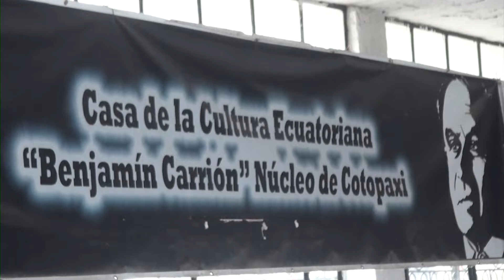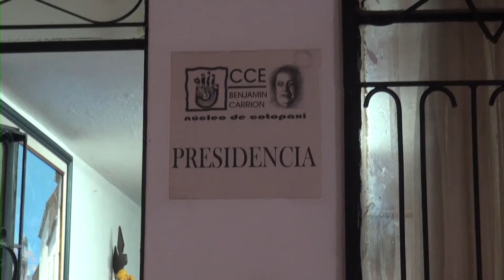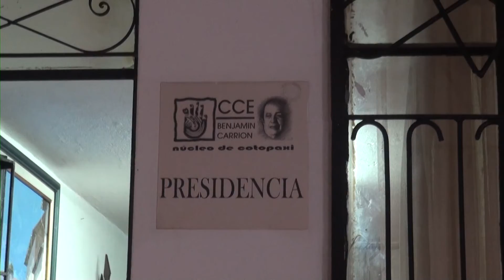LA CASA DE LA CULTURA PREPARA DIFERENTES EVENTOS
La Casa de la Cultura de Cotopaxi invita a disfrutar de las actividades en el mes de agosto